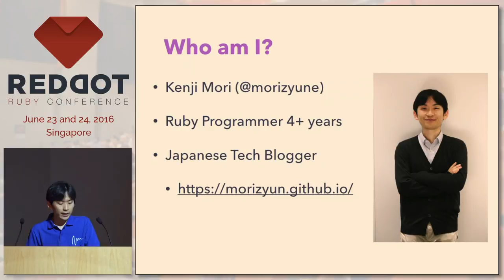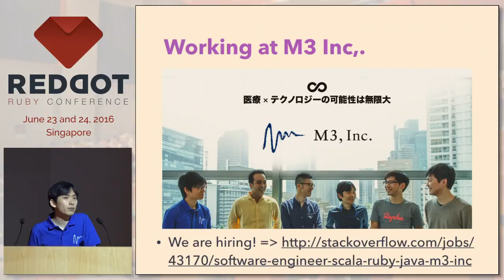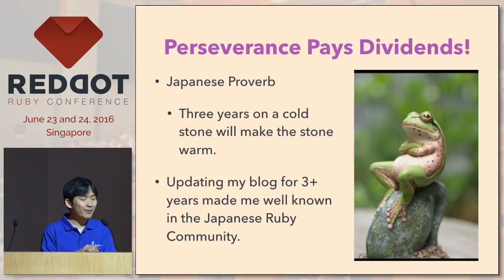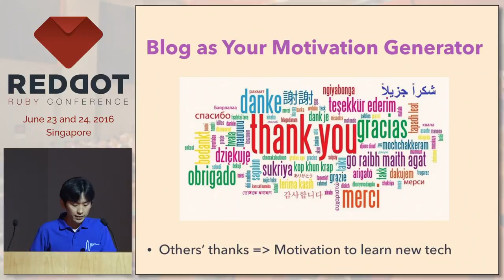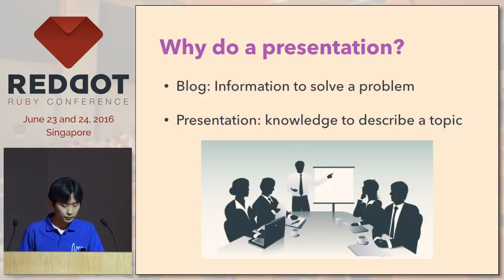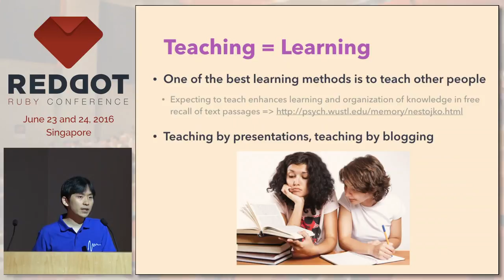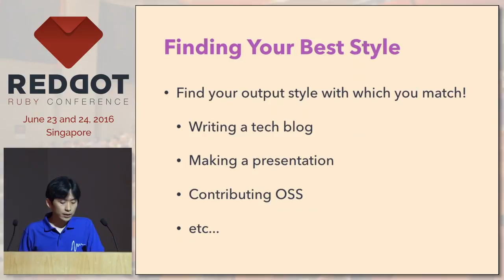Learning Through Blogging: Ruby Blogging Benefits - RedDotRubyConf 2016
Speaker: Kenji Mori, Software Developer, M3 Inc

Sharing one's own knowledge is very important. I have been writing a blog which is fairly well-known in the Japanese Ruby community, and received many benefits in doing so. Blog-writing supports the accumulation of my own knowledge. Giving presentations provides many opportunities. Sharing ideas with our coworkers provides positive motivation to learn. I would like to talk about my positive experience!

Speaker's Bio
I am Japanese software developer and a passionate Rubyist since 2012 / Ruby 1.9.3. I write a blog which is fairly well-known in the Japanese Ruby community Recently I sometimes present at local events in Japan, a few of my presentations include I work at M3, Inc. a Japan-based global company focused on improving medicine in Japan and worldwide, developing services for doctors.